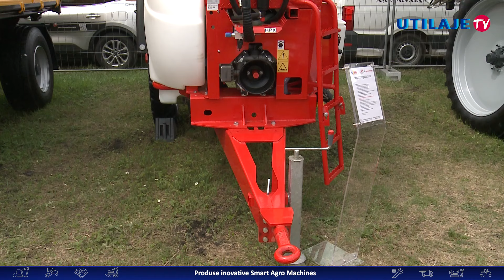Produse inovative Smart Agro Machines | Agraria 2022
Ciprian Popa, proprietar Smart Agro Machines, vorbește despre gama largă de echipamente agricole din oferta companiei SAM. Ciprian s-a prezentat la Târgul Agraria cu peste 30 de utilaje, între care scarificatoare, pluguri, tăvălugi, semănători, atomizoare, prese de balotat, remorci tehnologice și de transportat cereale, freze și grape rotative. Oferta de utilaje Smart Agro Machines poate fi consultată pe site-ul

Dacă doriți să aflați cum vă poate ajuta echipa Utilaje TV să vă promovați produsele și serviciile, accesați sau dați-ne un mesaj la adresa de email și vă vom contacta pentru a găsi cea mai bună modalitate de colaborare!